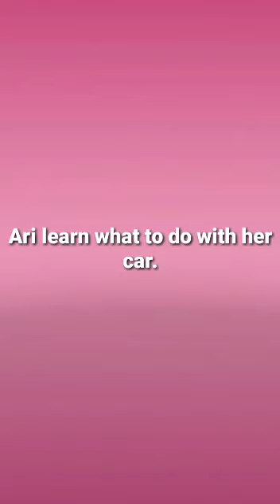ari sabri & m rayhan suhaili 3